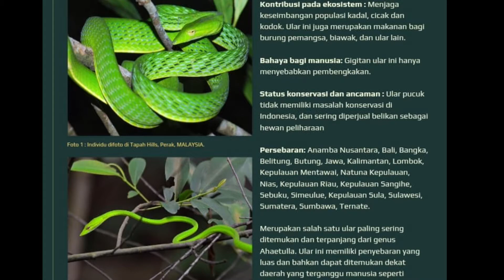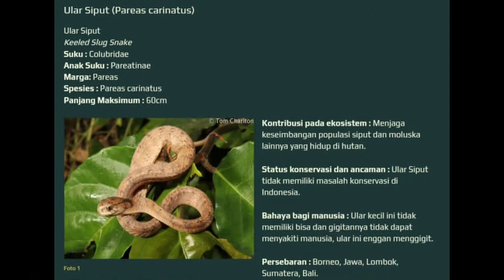menemukan ular langka di tengah perkebunan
seperti biasa hunting malam menyisir perkebunan milik warga . dan banyak sekali hewan yang bisa di temukan